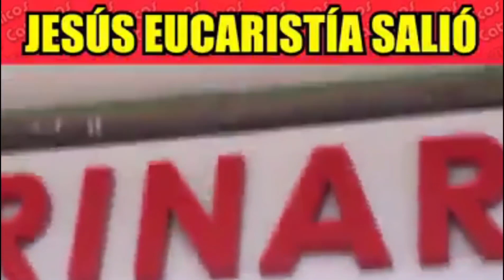Sacan el SANTÍSIMO SACRAMENTO por los Cielos ✝️🙏♥️ ¡HERMOSO!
La canción  de fondo se llama "Tú me cambiaste" escrita por Miguel Ángel Idrogo